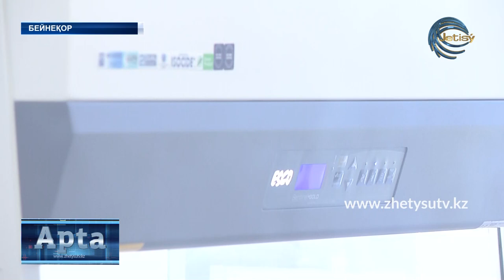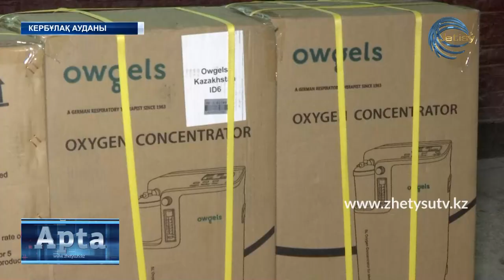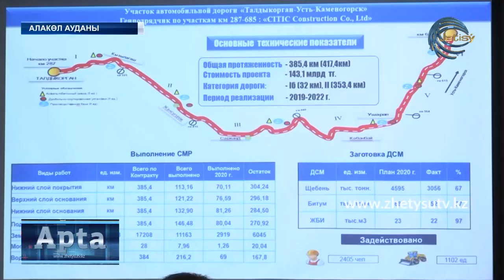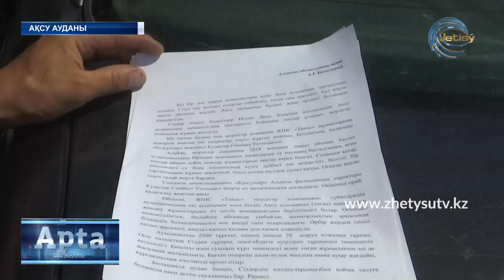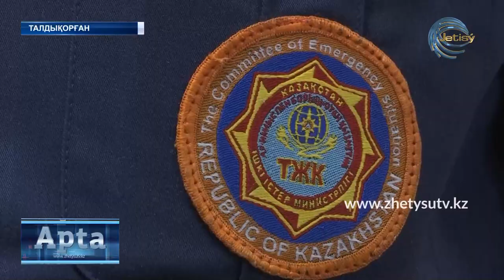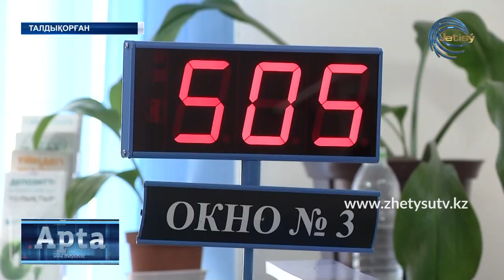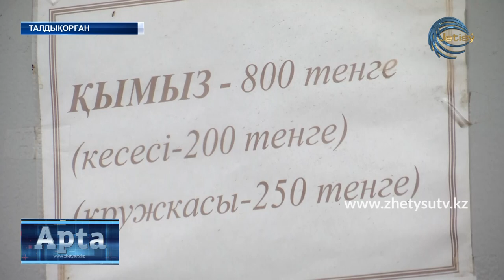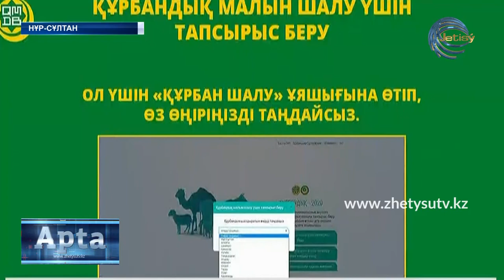АПТА КАЗ （26.07.20）ЖЕТІСУ